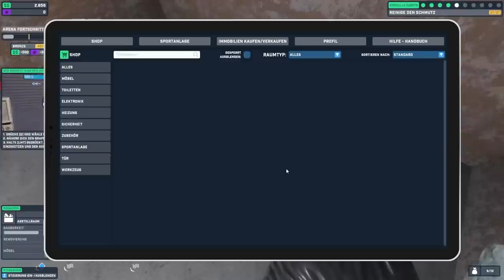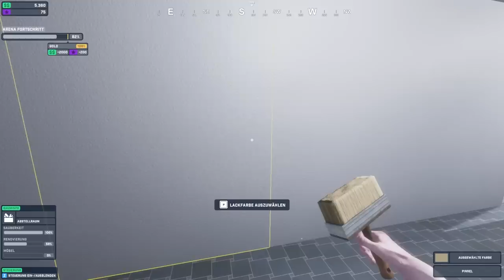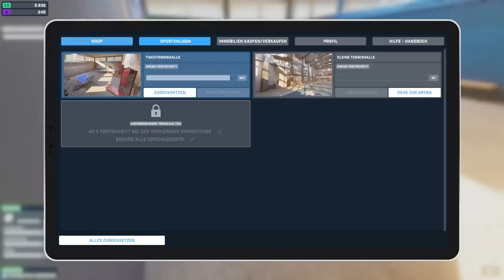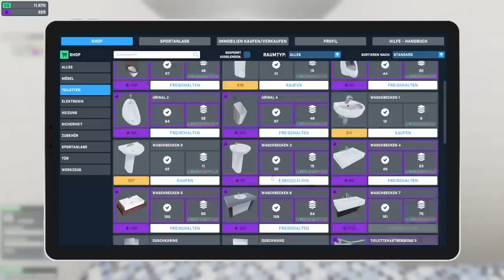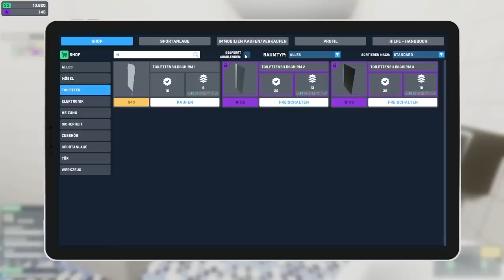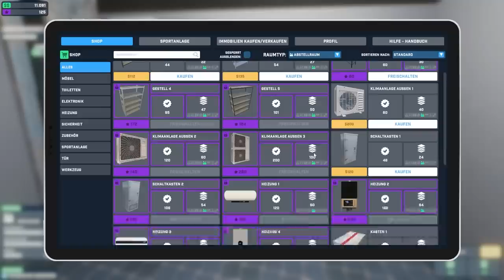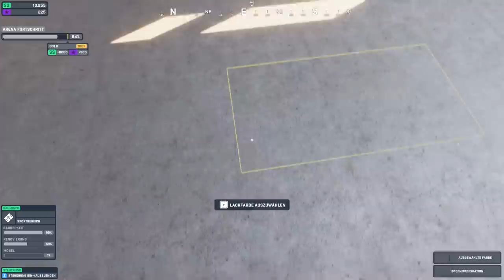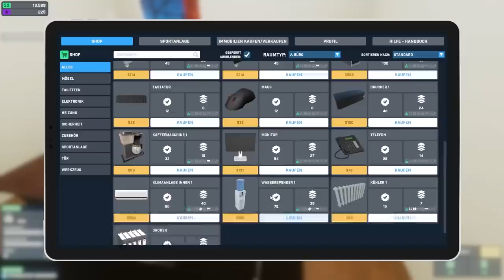SPORTHALLE im KRIMINELLEN BANDEN VIERTEL - Arena Renovator Full Game Deutsch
Arena Renovator Full Release Gameplay German by KeysJore
Let's Play Arena Renovator
Let's Play Arena Renovator Full Game

►Mein Equipment:
Arena Renovator Indie Horror Deutsch - Let's Play Arena Renovator Deutsch - German/Deutsch Walkthrough Gameplay
Let's Play - Arena Renovator Full Release Deutsch Gameplay with Commentary (German/Deutsch)